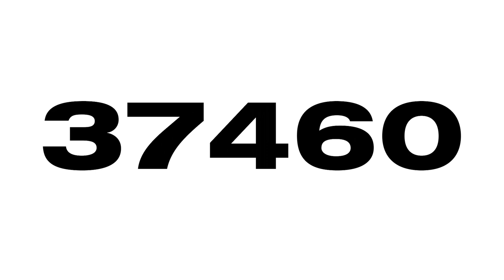Sports OTT Awards - Best Original Content